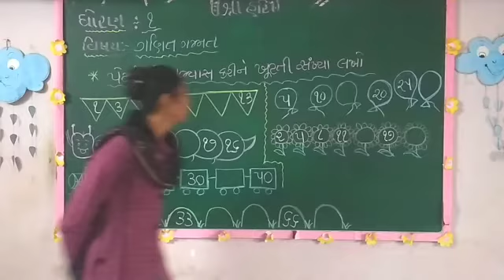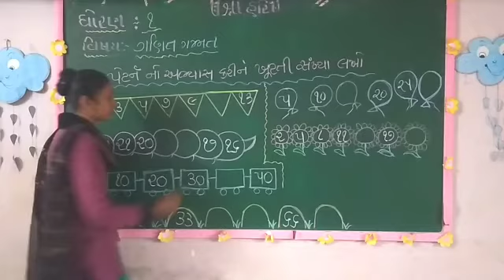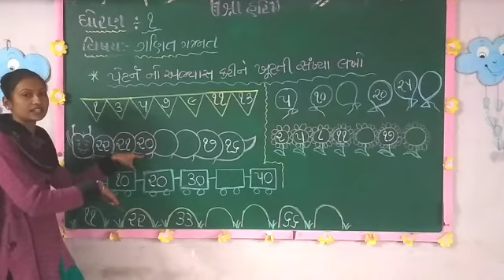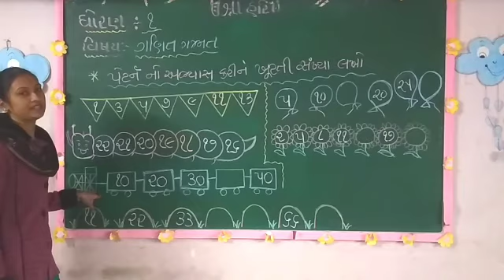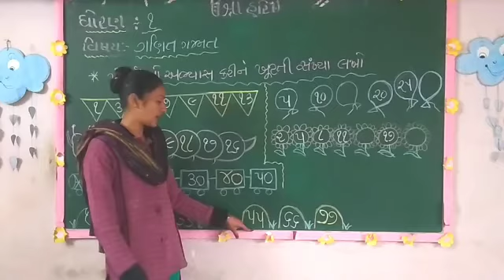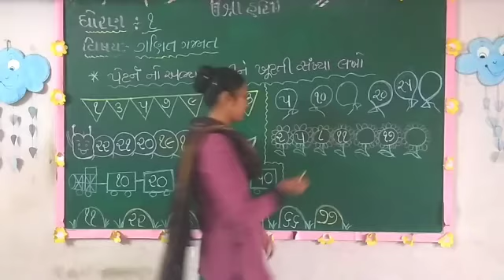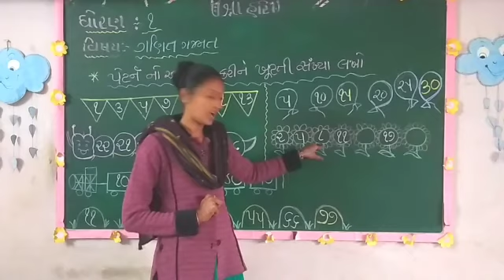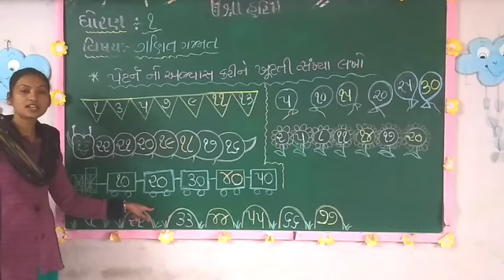STD : 1 || GANIT GAMMAT || CHAPTER : 10 || PETURN || part : 4 || sskfulsar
sskfulsar